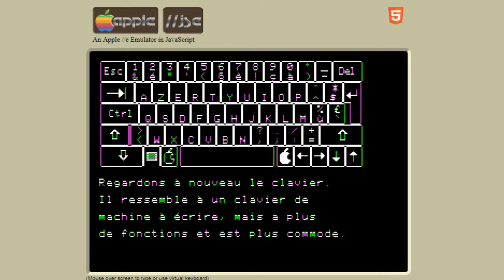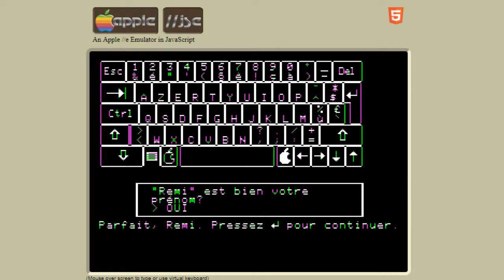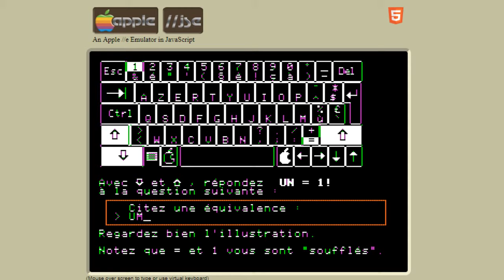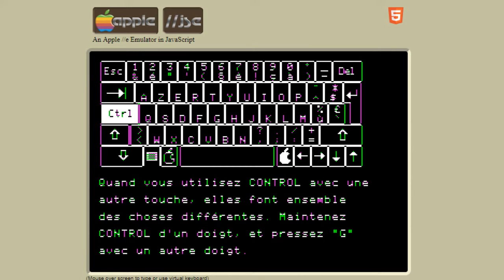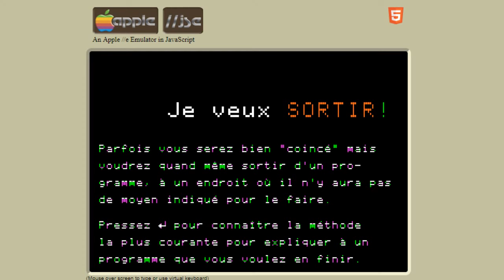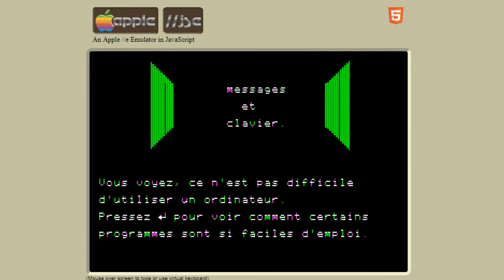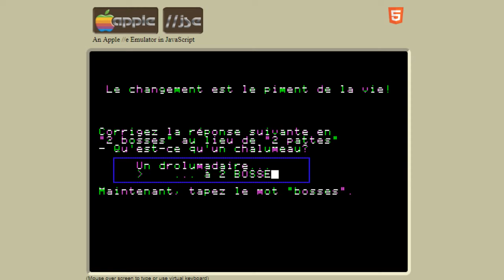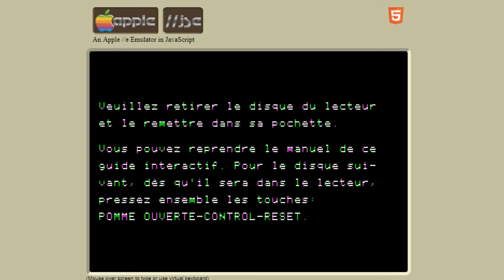Introduction à l'Apple IIc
Disque de présentation fourni avec l'Apple IIc